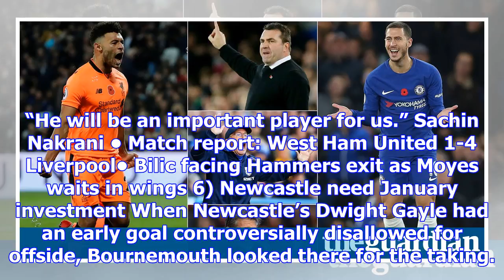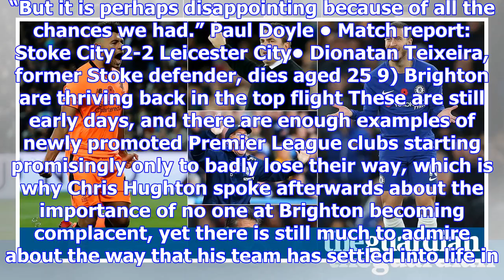Premier league: 10 talking points from the weekend’s action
Eden Hazard was fouled six times at Stamford Bridge. At one point in the second half the Belgium int...